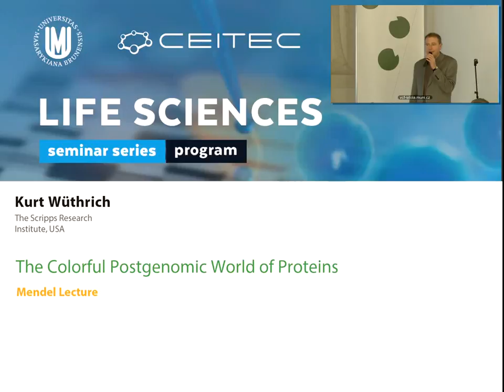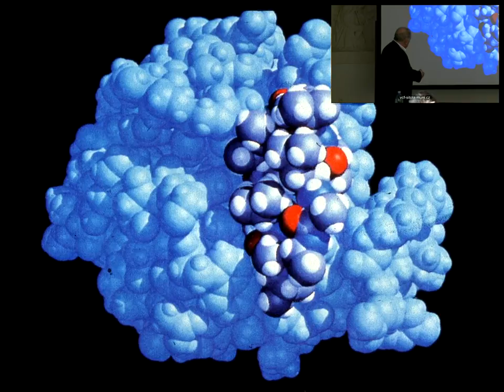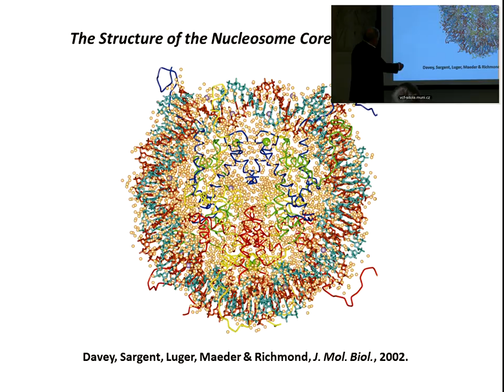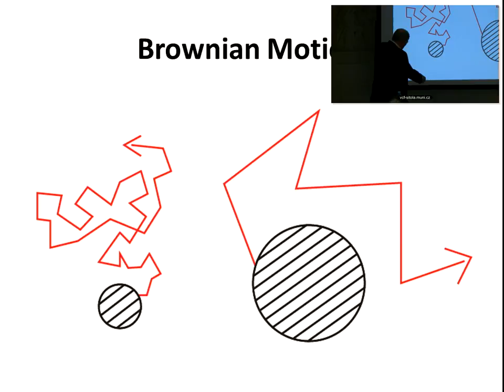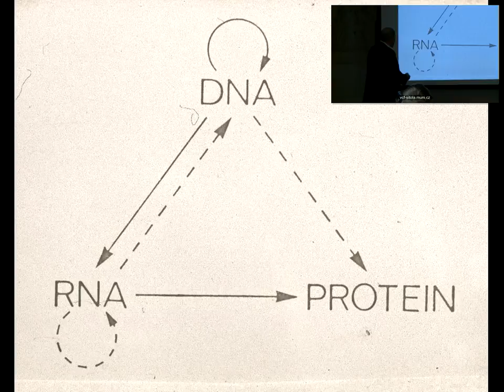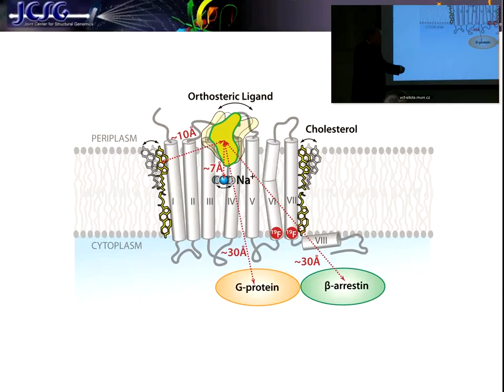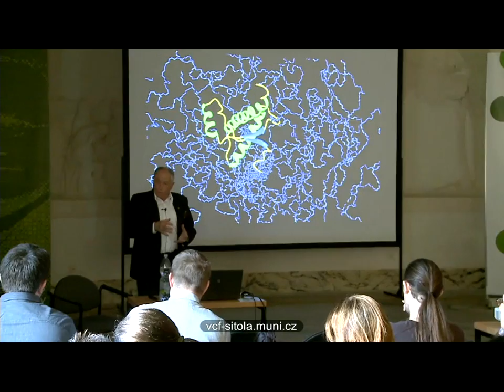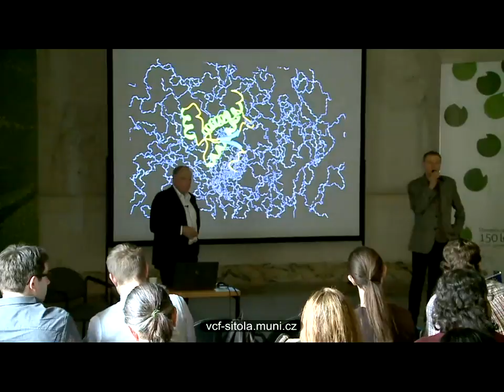MENDEL LECTURES / Kurt Wüthrich / Colorful Postgenomic World of Proteins / 19.3.2015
Kurt Wüthrich is currently Cecil H. and Ida M. Green Professor of Structural Biology at The Scripps Research Institute, La Jolla , CA, USA and Professor of Biophysics at the ETH Zürich, Zürich, Switzerland. His research interests are in molecular structural biology, and in structural genomics. His specialty is nuclear magnetic resonance (NMR) spectroscopy with biological macromolecules, where he contributed the NMR method of three-dimensional structure determination of proteins and nucleic acids in solution. The Wüthrich groups have solved more than 70 NMR structures of proteins and nucleic acids, including the immunosuppression system cyclophilin A−cyclosporin A, the homeodomain−operator DNA transcriptional regulatory system, and prion proteins from a variety of species.

Kurt Wüthrich was born in Switzerland on October 4, 1938, is married to Marianne Briner, and has two children, Bernhard Andrew and Karin Lynn. He studied chemistry, physics and mathematics at the University of Bern from 57−62, obtained the Eidgenössiches Turn- und Sportlehrerdiplom and a Ph.D. in inorganic chemistry with Prof. Silvio Fallab at the University of Basel in 64, was a postdoctoral fellow in Basel (Prof. S. Fallab), at the University of California in Berkeley, CA, USA (Prof. R.E. Connick) and at Bell Telephone Laboratories in Murray Hill, NJ, USA (Dr. R.G. Shulman) before joining the ETH Zürich in 69 (Privatdozent 70, Assistant Professor 72, Associate Professor 76, Professor of Biophysics 80, Chairman of the Department of Biology 95−00). Since 2001 he shares his time between the ETH Zürich and The Scripps Research Institute. Kurt Wüthrich ’s achievements have been recognized by the Prix Louis Jeantet de Médecine, the Kyoto Prize in Advanced Technology, the Nobel Prize in Chemistry, and by a number of other awards and honorary degrees.